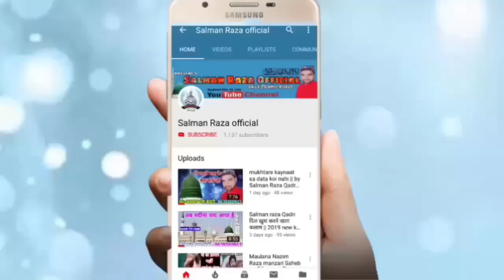Huzoor Ka Shajra - e - Nasab By Mufti Mukarram Subhani 8 December 2019 Full H D Pataudi Haryana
Hi,

 jasne gausul Wara conference 8 December 2019 Pataudi Haryana
Mufti Mukarram Subhani Nabi Pak ka shajra Mubarak

Syed Mufti muqeem ur Rehman

अपने यहाँ के शानदार जलसे full hd audio vedio में रिकोर्ड
 कराने के लिए सम्पर्क करें या फिर यू ट्यूब पर अपलोड कराने
 के लिए सम्पर्क करें हमारा मोबाइल नंबर है -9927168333